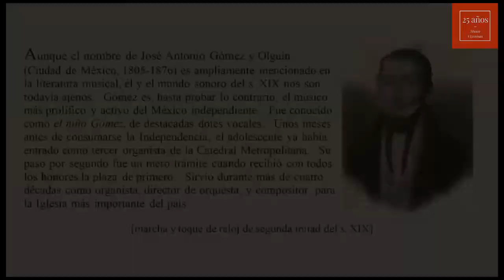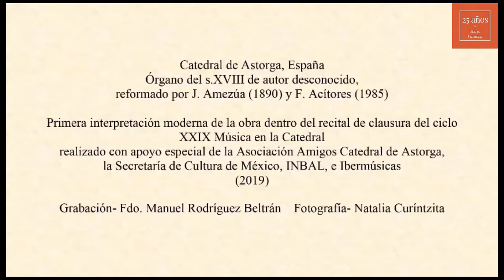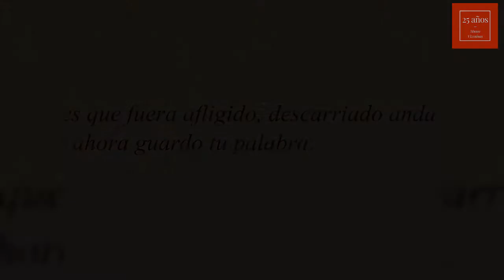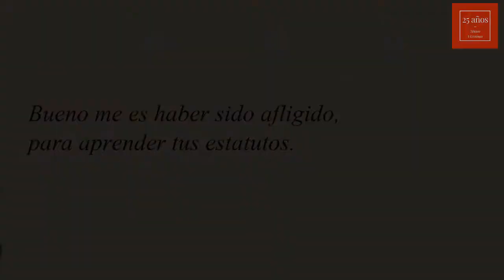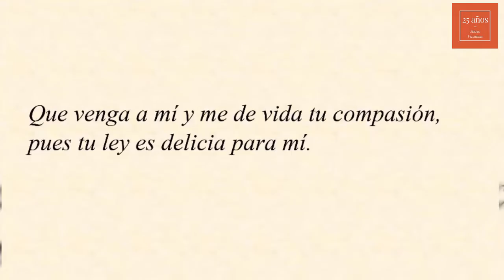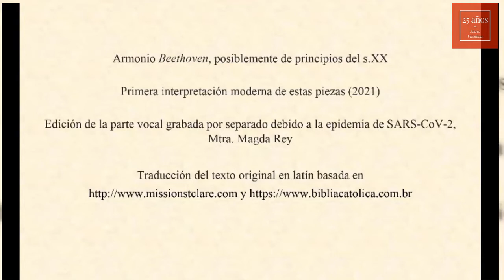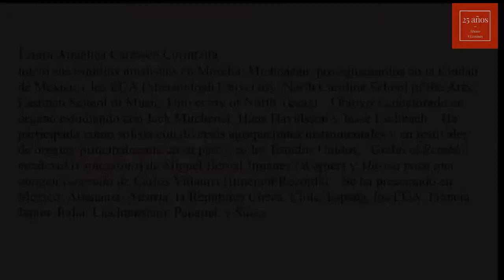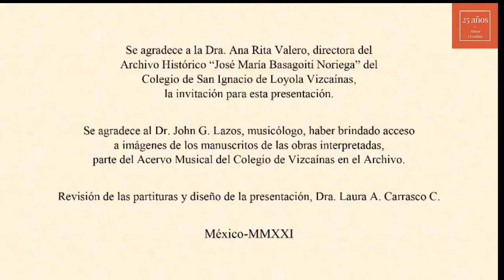Ciclo de Conferencias Primavera-Verano 2021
“Ciclo de Conferencias Primavera-Verano 2021” que en esta ocasión impartirá
la Doctora Laura Angélica Carrasco Curintzita, especialista en órgano, con la interpretación del concierto: “Manuscritos mexicanos, música de José Antonio Gómez Olguín del Colegio de Vizcaínas”, el jueves 24 de junio del presente a las 17:00 hrs.